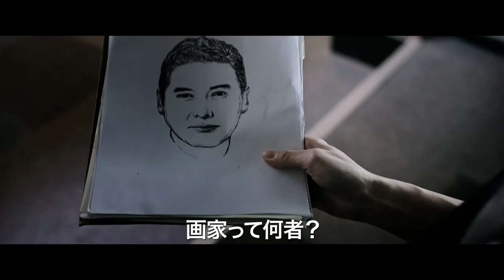予告編『プロジェクト・グーテンベルク 贋札王』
2020年2月7日（金）新宿武蔵野館ほかにて全国順次公開
監督：フェリックス・チョン（『インファナル・アフェア』シリーズ脚本）

出演：チョウ・ユンファ（『男たちの挽歌』、『アンナと王様』、『グリーン・デスティニー』）、アーロン・クォック（『風雲 ストームライダーズ』、『アンナ・マデリーナ』、『コールド・ウォー』）、チャン・ジンチュー（『オーバー・エベレスト　陰謀の氷壁』）
‹130分／カラー／広東語、北京語／日本語字幕／2018年／香港、中国、PG-12›
製作　Bona Film Group、Alibaba、Emperor Motion Pictures ほか

(c)2018 Bona Entertainment Company Limited